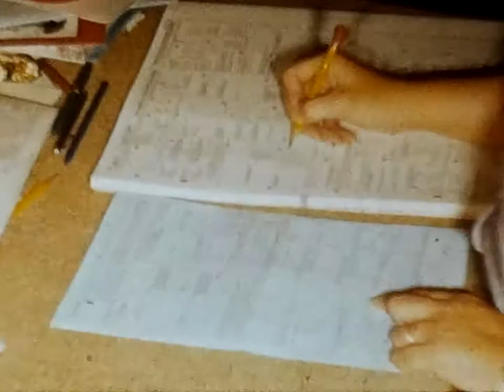FFR Kent's 1st grade train trip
Sometimes the film would set in dad's camera for months at a time. This reel spans a time from the fall of 1957 to the spring of 1958.  It starts with us and the neighbors getting on the school bus.  For a 1st grade outing, we drove to Anderson and got on the train to Muncie (spring 1958). Also me eating some soup when I had my broken arm (January 1958).  Mom doing some kind of paperwork. Finally a short flag ceremony on the front porch.